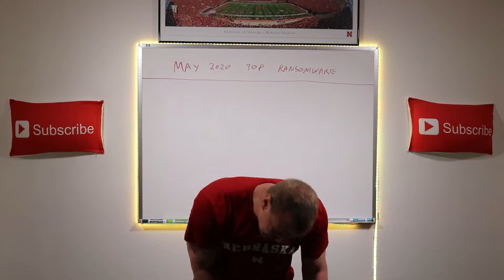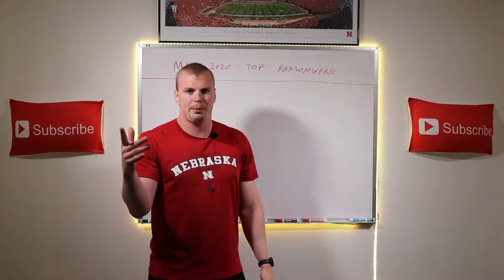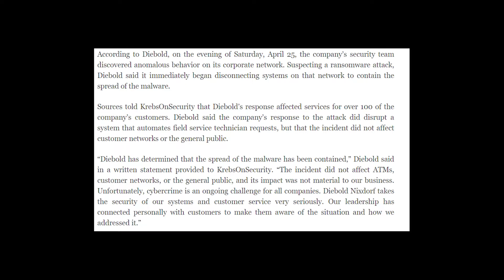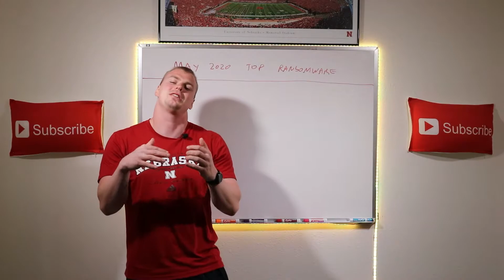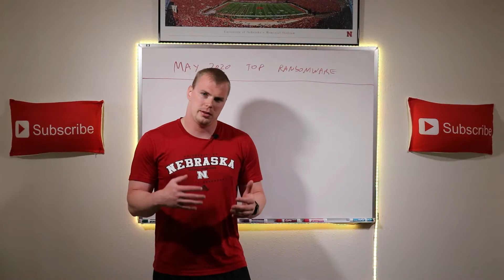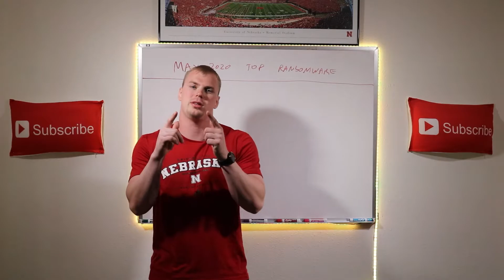Top Ransomware May 2020: ATM/POS Provider Diebold Nidxdorf Hacked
Diebold Nidxdorf, the largest ATM provider in the US and owns roughly 35% of the cash machine market in the world was slammed with ransomware.  Here I will talk about what happened and what can be learned from this situation for the top ransomware case of May 2020.

I put a video out on the top ransomware case each month to increase awareness of what is happening and that anyone can get ransomware. By watching these videos on a monthly basis I am hoping you can learn the successes or mistakes of the impacted organizations and use that to protect yourself or your organization.

Actions to Protect Yourself from Ransomware:

1. Update all your software and hardware on a consistent basis. Don’t be ignoring those windows updates or keeping a system on your network that is too old to get updates.
2. Be careful what your opening in emails.
3. Have antivirus and make sure it is updated regularly.
4. Have a team watching security at all times. Especially during weekends and off hours.
5. Have a 3 2 1 backup system. Backups are your savior in a ransomware attack. Without them you will be forced to pay the ransom or lose all your stuff.  Video on 3-2-1 Backups
6. Making sure to smash that button for the youtube algorithm so more people can see this video and help protect themselves. If enough people smash that like button this video will go viral and everyone will follow the steps I just listed and hopefully ransomware will start to go away. Then everything will be great!